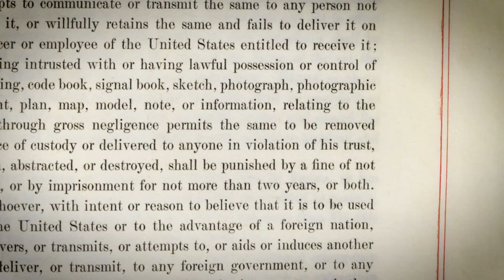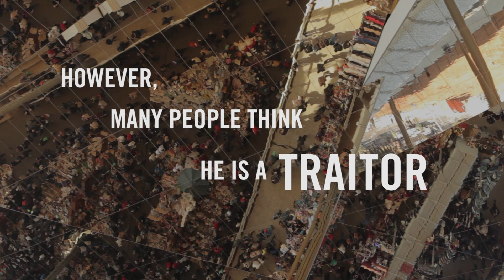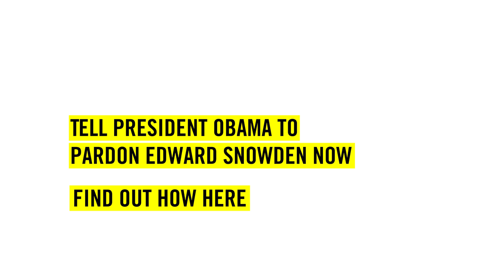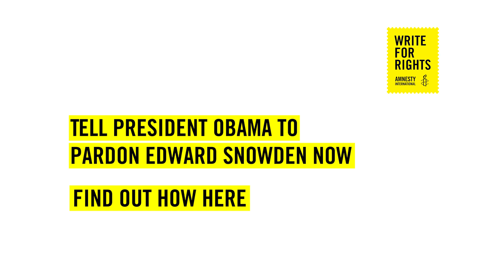Edward Snowden - Whistleblower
When Edward Snowden shared USA intelligence documents with journalists in June 2013, he revealed the shocking extent of global mass surveillance.

He showed how governments were secretly hoovering up huge chunks of our personal communications, including private emails, phone locations, web histories and so much more. All without our consent.

His courage changed the world. He sparked a global debate, changing laws and helping to protect our privacy. For the first time in 40 years, the USA passed laws to control government surveillance. Globally, technology companies including Apple and WhatsApp are now doing more to protect our personal information.

None of this would have happened without Edward Snowden. A former US Attorney General admitted that Snowden’s revelations “performed a public service”. Even President Obama said that this debate about surveillance “will make us stronger”.

Edward Snowden is a human rights hero. Yet he faces decades in prison, accused of selling secrets to enemies of the USA. With no guarantee of a fair trial in his home country, he is living in limbo in Russia.